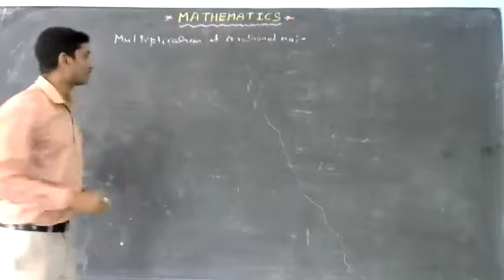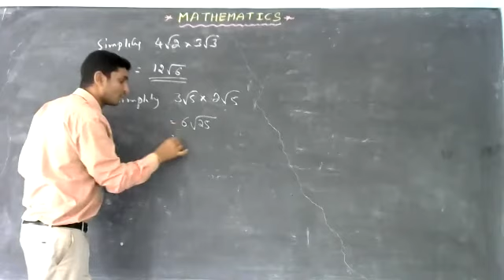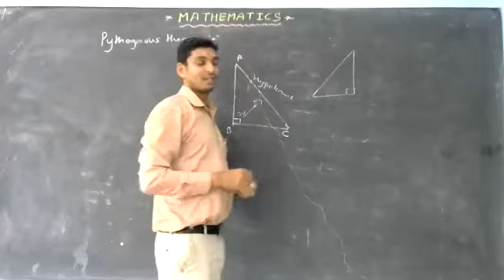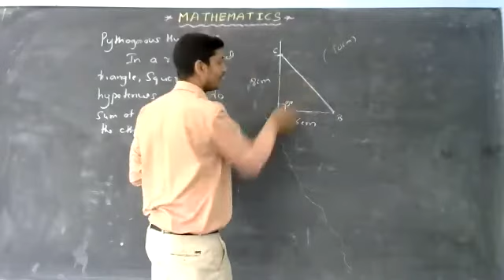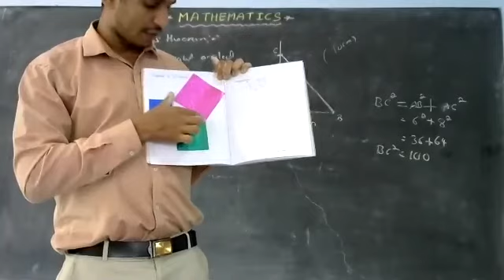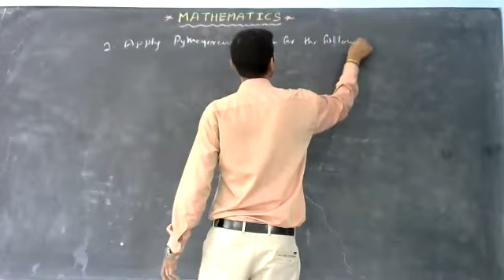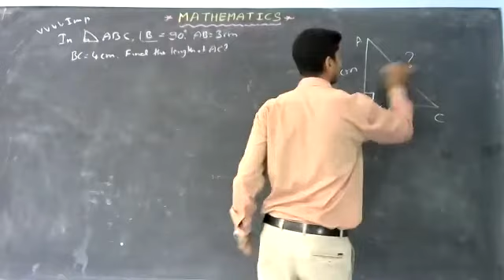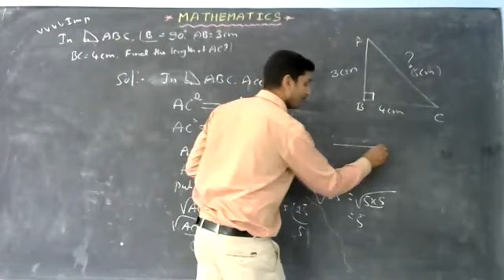Multiplication of irrational numbers and Pythagoras theorem